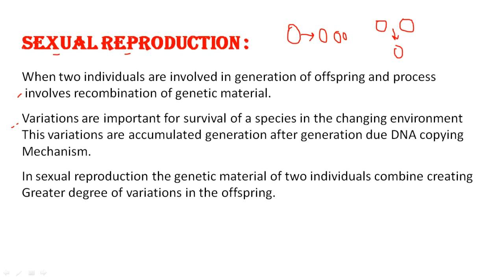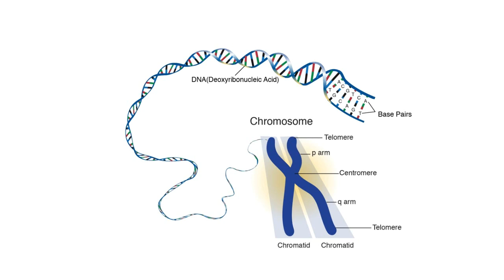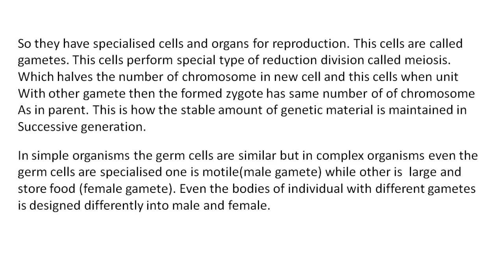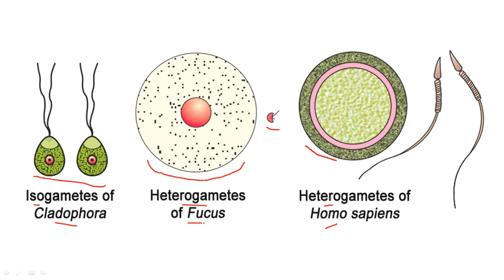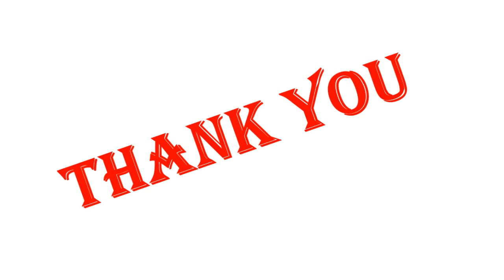|HOW DO ORGANISM REPRODUCE | SEXUAL REPRODUCTION |10TH SCIENCE |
We create videos on educational and developmental topics. You will get whole 10th science and 11th and 12th biology covered in our videos. we are focusing on conceptual clearlity reither then only exam important topics. Definately this vidoes will help you score excellent in exams but it will also make you understand the topic.
In the above video we have covered
10th science chapter 8
how do organism reproduce
sexual reproductiin